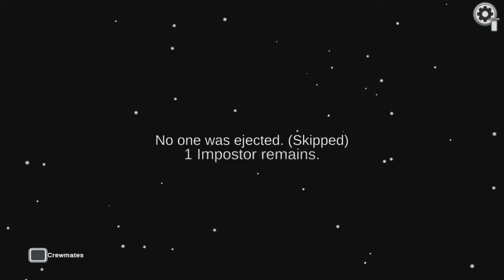The Imposter Being Sneaky (Among Us PS4 & PS5 Gameplay) Ep. 3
Here's episode 3 of me playing Among Us on Playstation 4 I got this game and it's so much fun to play and hope everyone enjoys the funny moments in this video :)